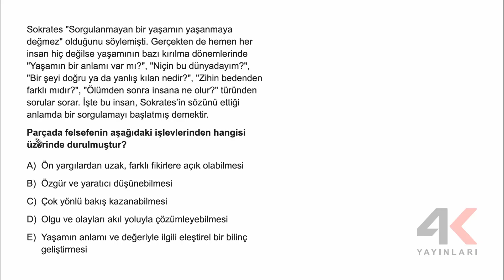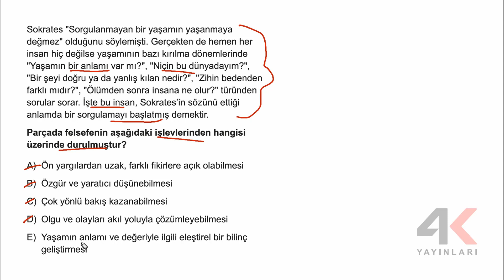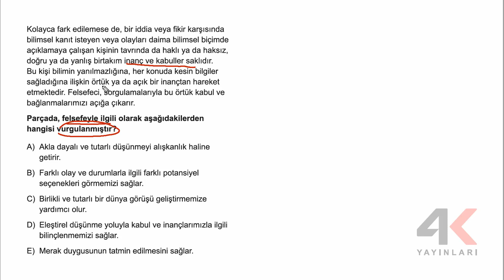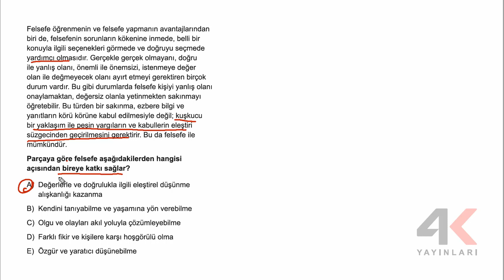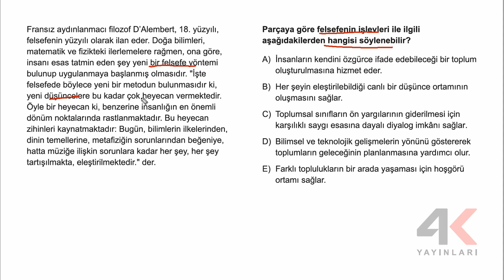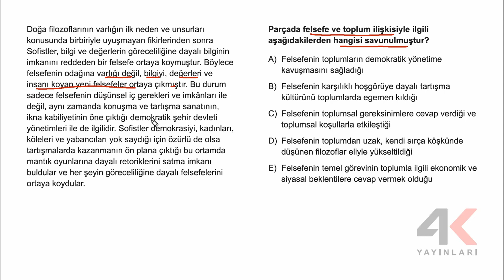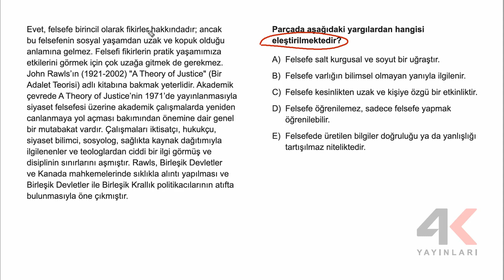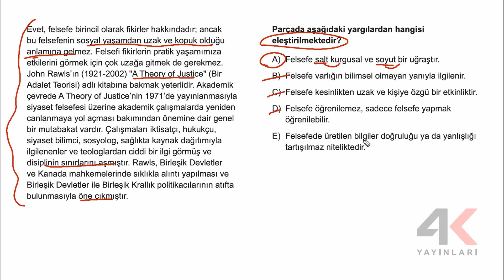4K Felsefe Soru Bankası Bölüm 01 Test 03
4K Felsefe Soru Bankası Bölüm 01 Test 03

🎞 Soru Listesi
▶ 00:00:00 Bölüm
▶ 00:00:00 Soru 1
▶ 00:01:13 Soru 2
▶ 00:02:37 Soru 3
▶ 00:04:12 Soru 4
▶ 00:05:36 Soru 5
▶ 00:06:46 Soru 6
▶ 00:08:28 Soru 7
▶ 00:10:42 Soru 8